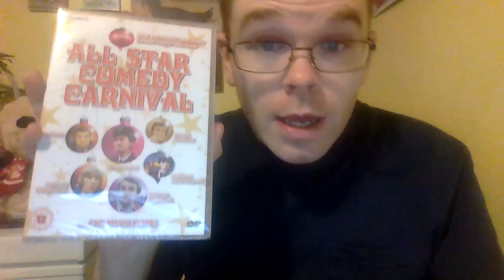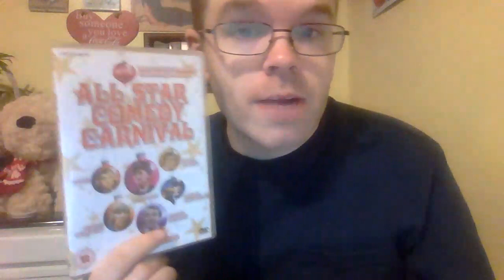All star comedy carnival DVD review